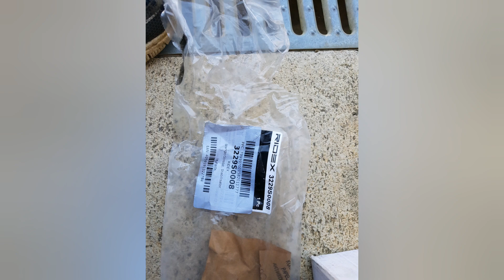Changement d'une biellette stabilisatrice ou biellettes amortisseur Peugeot 206 1.4 HDI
Changement d'une biellette stabilisatrice ou amortisseur pour une Peugeot 206 1.4 HDI mais se monte aussi sur d'autres modèles. La référence de la biellette est sur la dernière image de la vidéo je l'ai acheté chez autodoc